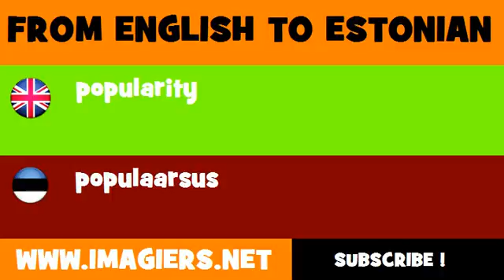ESTONIAN TO ENGLISH = populaarsus